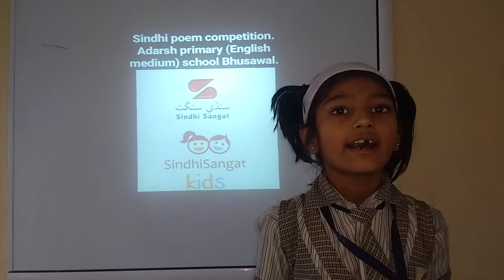Sindhi Nursery Rhymes Competition Samrudhi Sachin Chaudhari reciting poem "Chokar Nandhiro"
Samrudhi Sachin Chaudhari, student of Adarsh primary (Eng.Med) School, Bhusawal participated in our 3rd International Sindhi Nursery Rhymes Competition 2018.

Sindhi Nursery Rhymes competition is for children to learn Sindhi speaking. This was organised by Asha Chand for Sindhi Sangat.
Prize Distribution for the 3rd International Nursery Rhymes Competition was held in Mumbai at Sita Sindhu Bhavan on 16th December 2018.

We promote Sindhi speaking among children through internet and media ie Television. We hold competitions every year for sindhi children.